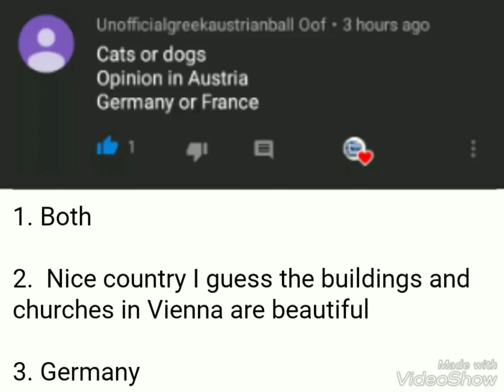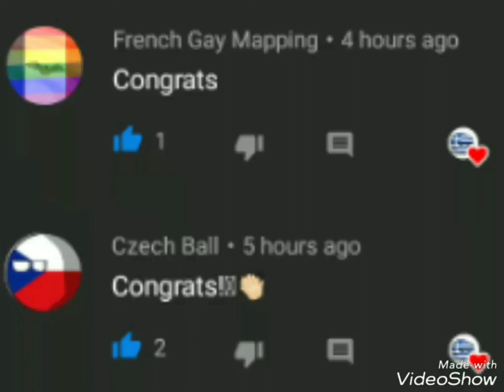Answering your questions - MLG Greek Mapper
Today I answered your questions
It was fun making and editing that video

Also the artworks are 100% mine but I use the same coz I am lazy :v

MLG Greek Mapper